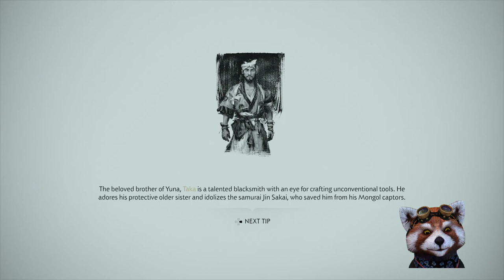Let's Play: Ghost of Tsushima Esp Spa La historia de Norio 5/9 PARTE 56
Encontrando a los asesinos de los monjes con Norio 5/9